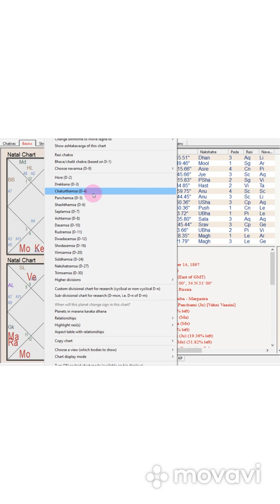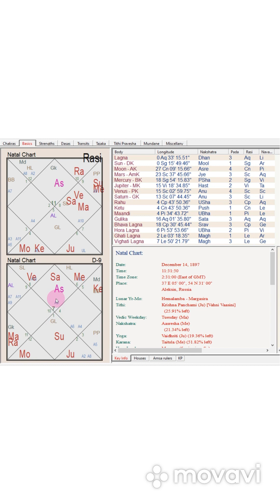Звезда под микроскопом: генерал Дронов